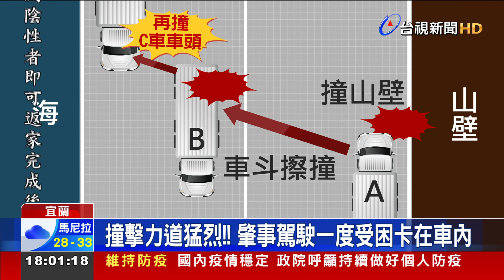碰!蘇花公路曳引車自撞 波及對向2輛曳引車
宜蘭發生三輛曳引車擦撞的驚險車禍，今天(8號)上午11點多，一輛曳引車在行經蘇花公路台9線114.9公里處時，先是自撞山壁後，再波及對向２輛曳引車；肇事駕駛一度受困在車內，所幸目前人已經脫困，並沒有受傷，不過他酒測值高達０．６１，被警方以公共危險罪移送宜蘭地檢偵辦。